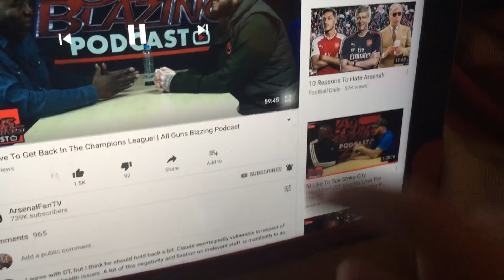Mr dt vs Robbie and Claude 🤔🤔🤔 who wins